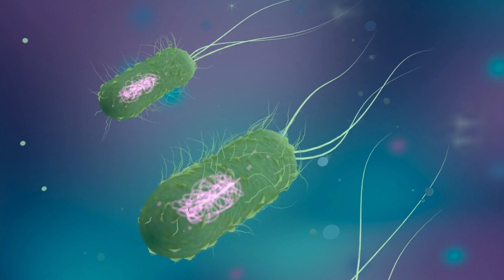A Brief History of Earth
A Brief History of Earth: The Saga You Never Knew - Space Documentary 2024
Our planet, Earth, originated around 4.5 billion years ago from dust and gas left over after the formation of the Sun. Over time, gravity drew these elements together to create a solid spherical. Early Earth was hot, molten, and unfriendly. As it cooled, a solid crust developed, and water vapor in the atmosphere condensed, forming oceans.

Formation and Early Atmosphere
Earth's early atmosphere was hazardous, including gases such as methane, ammonia, and carbon dioxide. Volcanic eruptions were frequent, and the surface was pummeled by asteroids and comets. However, these impacts carried with them critical materials like as water, which would eventually play an important role in life support.

The Appearance of Life
Life is thought to have originally arisen in the waters some 3.8 billion years ago as minute creatures such as bacteria. These early living forms started to alter the planet's atmosphere, particularly with the appearance of cyanobacteria approximately 2.5 billion years ago, which began to produce oxygen via photosynthesis. This event, known as the Great Oxidation Event, drastically altered the Earth's atmosphere, enabling more sophisticated living forms to emerge.

Formation of Continents and Supercontinent Cycle
The movement of tectonic plates has sculpted Earth's landmasses over hundreds of millions of years. These plates moved and clashed, resulting in the development of supercontinents such as Pangea. Pangaea existed around 300 million years ago before separating into the continents we know today. This continual motion continues to change the Earth's surface.

The Age of Dinosaurs
Dinosaurs controlled the Earth throughout the Mesozoic Era (between 250 million and 66 million years ago). This period witnessed the emergence of reptiles, birds, and the earliest mammals. However, the dinosaur epoch came to an abrupt end 66 million years ago when a large asteroid impacted Earth, triggering widespread extinction and clearing the way for mammals to rule the globe.

The Rise of Humans
Fast forward to around 200,000 years ago, when Homo sapiens (modern humans) arose in Africa. Over time, people traveled over the world, learning to harness fire, create tools, and ultimately construct sophisticated communities. Agriculture began around 12,000 years ago, resulting in stable populations and the birth of civilizations.

Modern era
Industrialization, technical innovation, and worldwide population increase have all had a significant impact on Earth in recent decades. These activities have also created environmental issues such as climate change and pollution, which pose serious hazards to the planet's future.

The Earth's history is one of perpetual change, from its violent beginnings to the birth of life and the development of human civilization. Our destiny as planet stewards is determined by how we react to the environmental crises we have created.